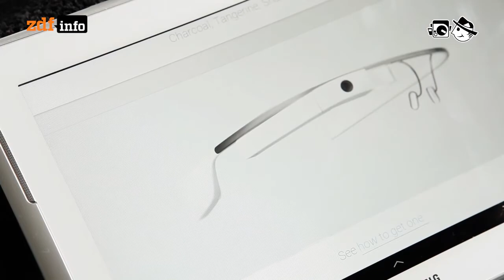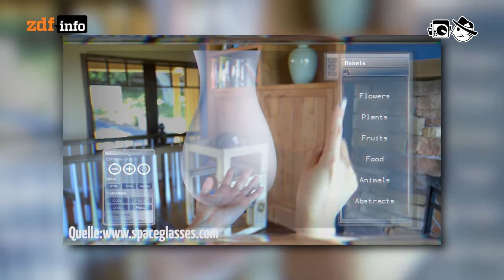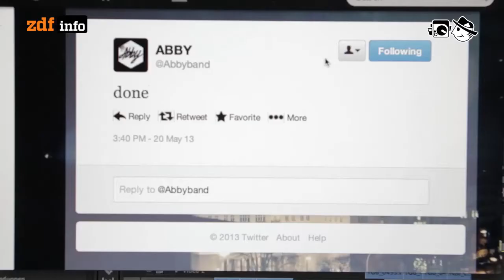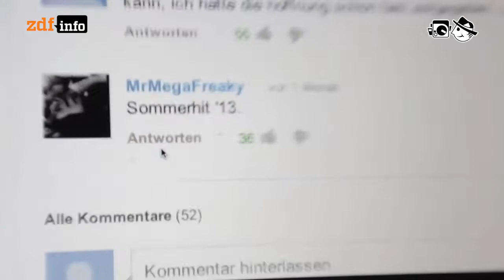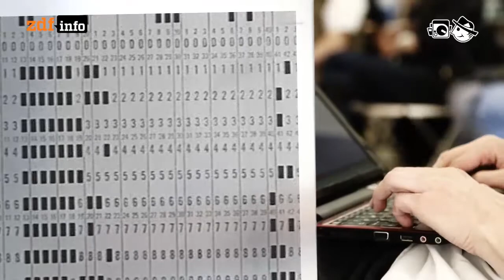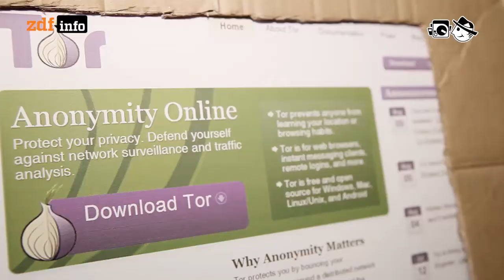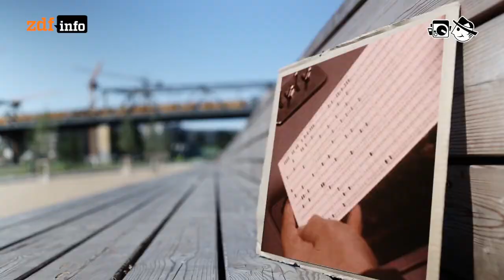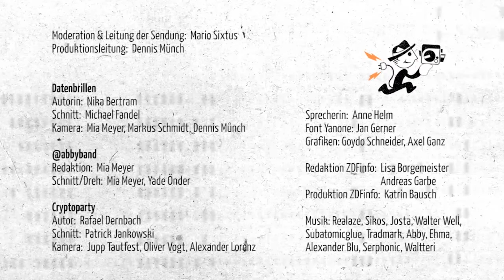077: Durchblicken, Aufnehmen und Verschlüsseln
Datenbrillen - Der nächste Evolutionsschritt bringt die Computertechnik ins Gesicht.

140 Sekunden - @abbyband: Über den Kampf einer jungen Band im Musikbusiness zu überleben.

Cryptoparties - Es erscheint immer sinnvoller Netzkommunikation zu verschlüsseln.

Abspann: Moderation & Leitung der Sendung: Mario Sixtus; Produktionsleitung: Dennis Münch; "Datenbrillen" Autor: Nika Bertram, Schnitt: Michael Fandel, Kamera: Mia Meyer, Markus Schmidt, Dennis Münch; "140 Sekunden" Redaktion: Mia Meyer, Dreh: Mia Meyer, Schnitt: Mia Meyer, Assistenz: Yade Önder; "Cryptoparty" Autor: Rafael Dernbach, Schnitt: Patrick Jankowski, Kamera: Jupp Tautfest, Oliver Vogt, Alexander Lorenz; Musik: Realaze - Marcher Dans La Rue, Sikos - Aout Madness, Josta - Piezzi Di Basi Cuciti In Tagli, Walter Well - splush, Subatomicglue - Granite Facade, Tradmark - Let Me Dream, Abby - This Song Remains Through All, Abby - Riddles, Alexander Blu - Electricity, Serphonic - Continued, Ehma - l´arrivee, Waltteri - Intro, Walter Well - Salient; Font Yanone: Jan Gerner; Grafiken: Goydo Schneider, Axel Ganz; Sprecherin: Anne Helm; Voice Over: Torsten Altenhöner; Produktion ZDFinfo: Katrin Bausch; Redaktion ZDFinfo: Lisa Borgemeister, Andreas Garbe; Realisierung: Blinkenlichten Produktionen im Auftrag von ZDFinfo, © 2013 ZDF; Lizenz: Creative Commons BY-NC-SA